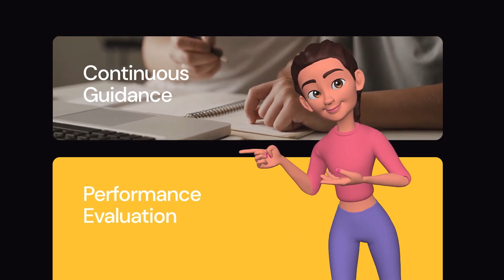✅CreateStudio 3 Marketing Agency Video Template Social Media Marketing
- In this video, discover how the Meet New 3D Character Custom 3D Builder CreateStudio 3 video editing software can help boost your business growth in 2024.

Learn about the benefits, pros and cons, and strategies to grow your business with social media video content. Find out how user-friendly drag-and-drop software saves time, enhances efficiency, and maintains consistency in branding.

CreateStudio 3 is widely considered the best 3D video animation software tool for YouTube Shorts and TikTok videos in 2023 for several compelling reasons.

Note: You must own CreateStudio 3 before ordering the All-Access Pass.
Don't yet own CreateStudio 3?
Once you’ve done that go here to take a closer look at the All-Access Pass:

Explore the power of social media video content and unleash its potential with drag-and-drop video editing tools. Don't miss out on this opportunity to create captivating videos that engage your audience and drive results. Watch now to elevate your business in the digital landscape!